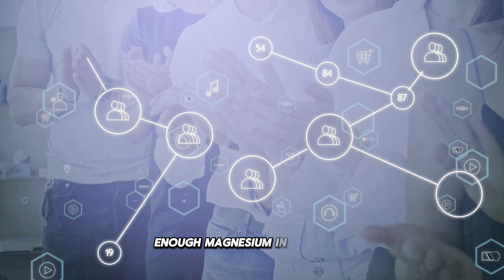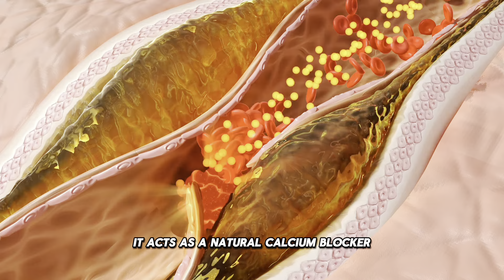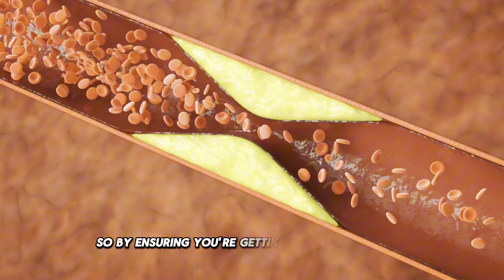Magnesium Magic: How This Mineral Transforms Your Health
From boosting energy levels and supporting heart health to improving sleep and reducing stress, magnesium is a crucial mineral that plays a key role in overall well-being.
We’ll explore how magnesium works in your body, the best food sources, and how to ensure you’re getting enough.
Don’t miss out on these valuable health tips—watch now and start reaping the benefits of magnesium today!